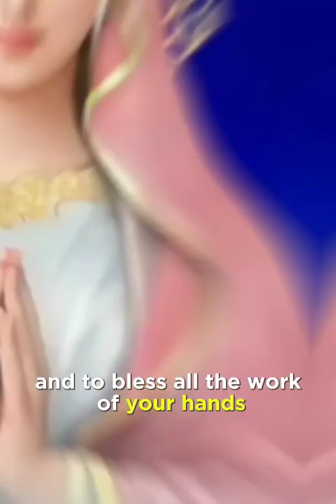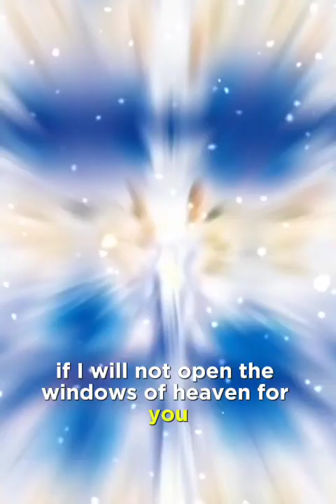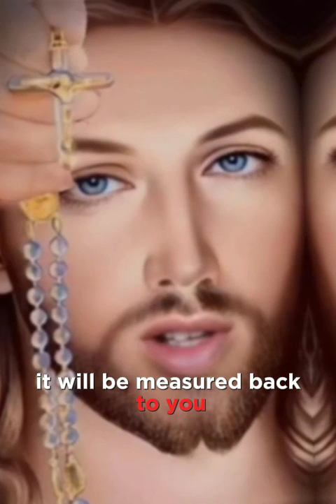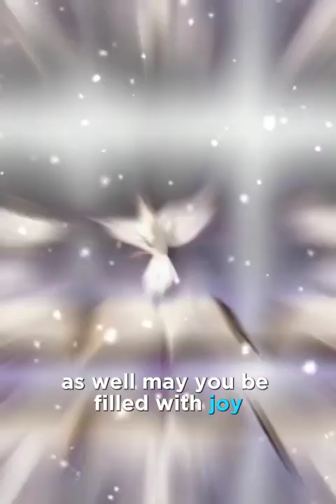Today's blessings from God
Blessings from God